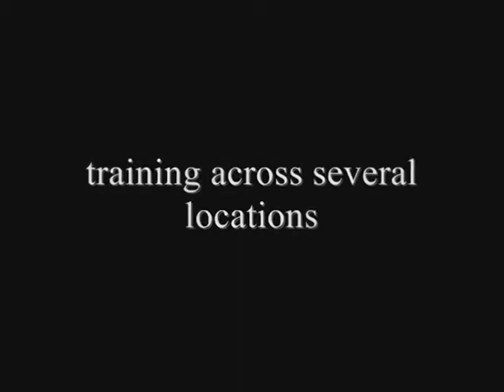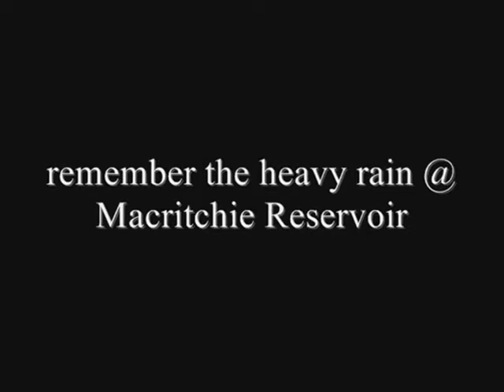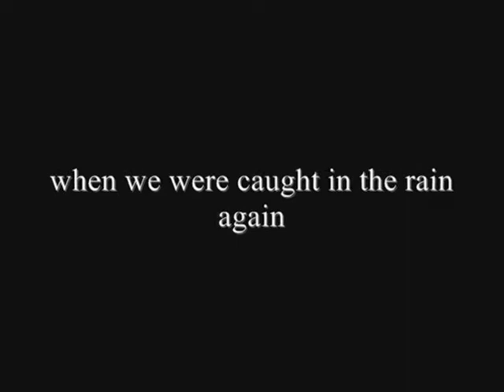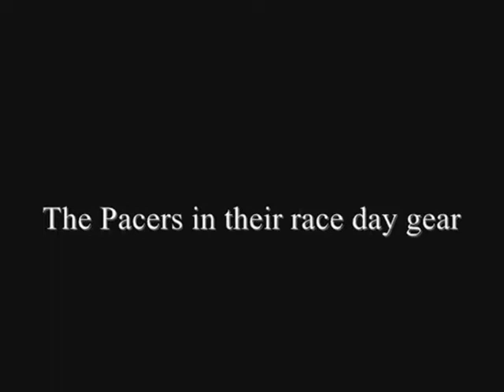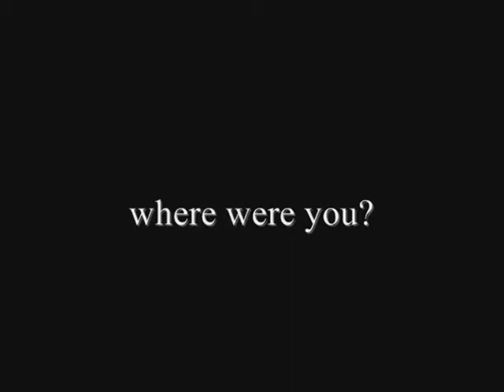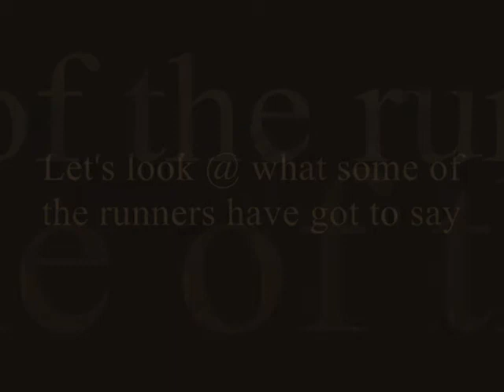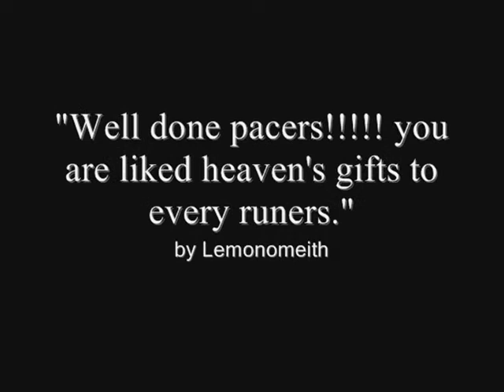Pacer_Sunbird Overture.wmv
A video to commemorate the successful completion of Team FatBird Pacers 2009 and Operation SunBirds 2009. A Team FatBird Media Production. StarDust Entertainment. A Keonz Quek film.